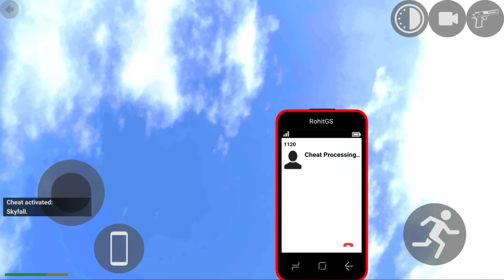ALL NEW CHEATS CODE OF INDIAN BIKE DRIVING 3D AFTER NEW UPDATE 2023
Queries-
indian bike driving 3d all new cheats code
indian bike driving 3d after update all cheat code
indian bike driving 3d new update new cheats code
indian bike driivng 3d all cheats code 2023
indian bike driving 3d mustang gt cheat code